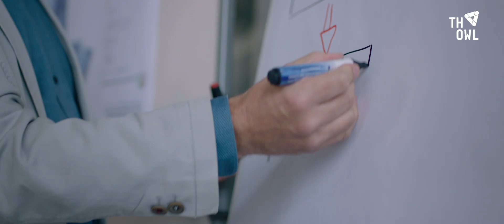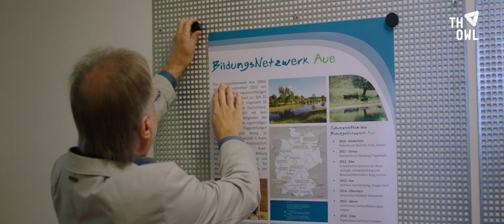Lehrpreis 2019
Der Lehrpreis 2019 ging an Professor Ulrich Riedl vom Fachbereich Landschaftsarchitektur und Umweltplanung. „Professor Riedl hat den ‚Runden Tisch für Agro-Biodiversität‘ auf wunderbare Weise umgesetzt. Er hat Studierende und Landwirte an einen Tisch gebracht, um gemeinsam blühende Flächen und Artenvielfalt in unsere landwirtschaftlichen Nutzflächen zurück zu holen“, sagte die Laudatorin, Professorin Yvonne-Christin Bartel, Vizepräsidentin für Bildung und Internationalisierung. Sein didaktisches Konzept fußt auf größtmöglicher Freiheit und Eigenständigkeit. „Seine Studierenden, lernen sich selbst und ihre Teamkompetenzen einzuschätzen und übernehmen eine aktive Rolle in seinen Seminaren und Projekten“, so Bartel.